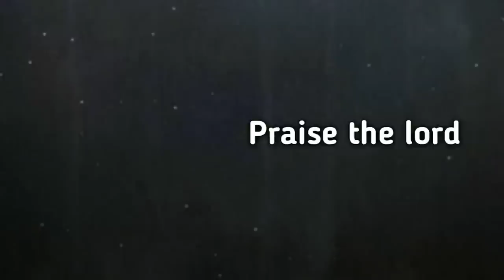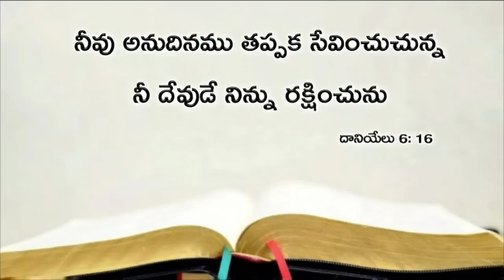Today's promise 01.09.2019